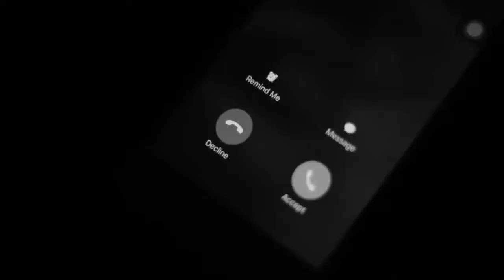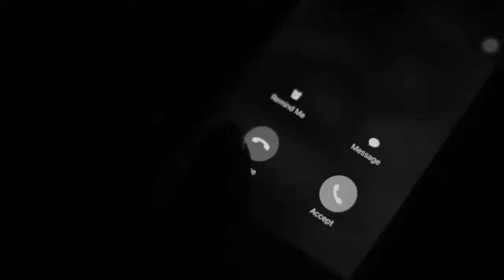Kwadwo Awortey the poet. When LOVE said Go AWAY. MUST watch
Love I very expensive so don't joke with it